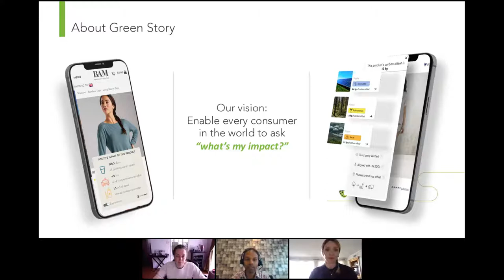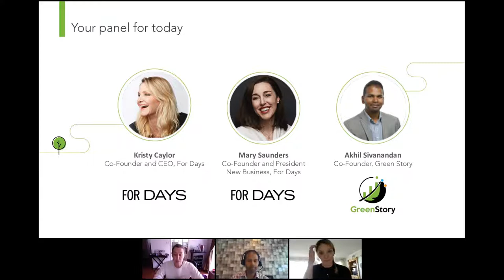Talking Circularity with Sustainable Fashion Brand, For Days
We sat down with the co-Founders of For Days to learn about how they integrated circularity into their business model.